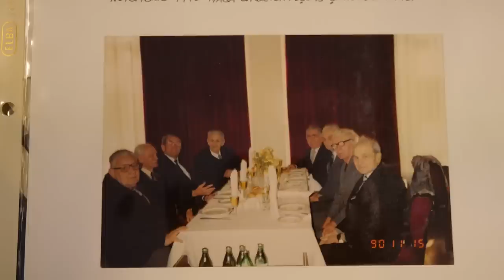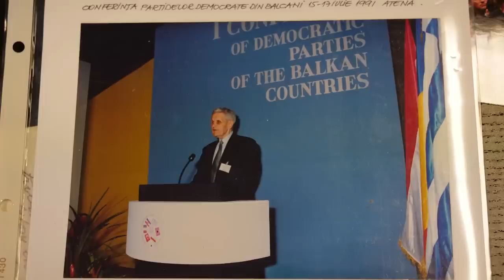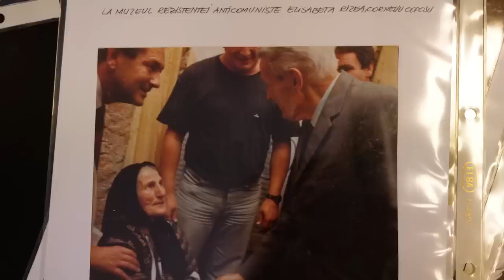Modele din trecut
Citeste Hotnews.ro
Interviu realizat de Ionuț Baiaș și Adelina-Liana Țînțariu